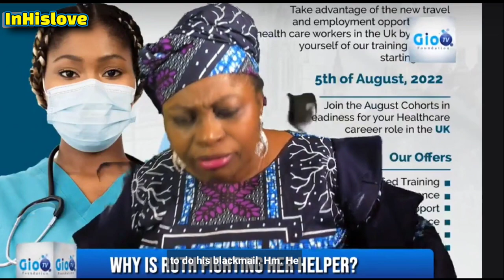Was Ruth Matthew Ungrateful/Proff-X Involvement A Scam? (Part 2)